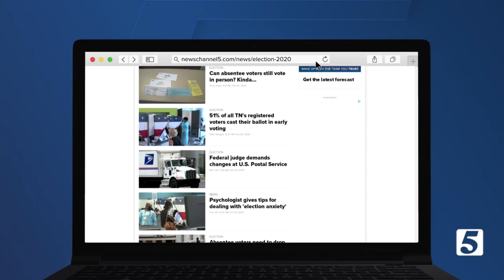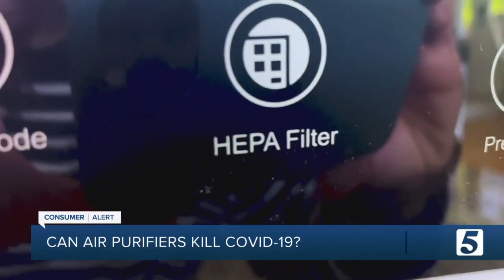Consumer Reports: Can air purifiers kill COVID-19 in your home?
With all of the talk about the virus and droplets in the air, you may have wondered whether air purifiers might help. So, Consumer Reports took a look at purifiers to see if they might really make a difference in your home.